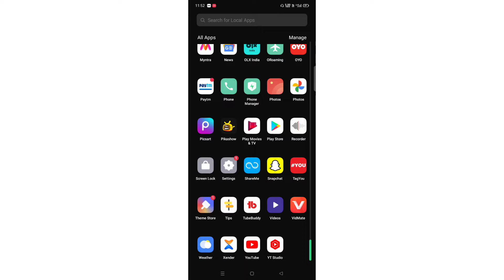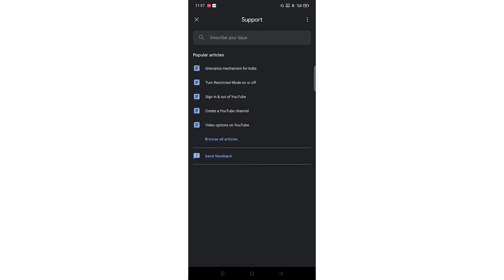creat a post ka option kaise enable kare |how to enable creat a post option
hello dosto mene apko is vidoe me btaya hai ki ap apne YouTube channle par create a post option kaise enable kare
how to enable creat a post option
to guys vidoe ko pura dekhen aur dher sara vidoe ko pyar de

how to enable creat a post option on YouTube|creat a post ka option kaise enable kare 2021live proof how to uplod a photo on YouTube
how to creat a post option
YouTube par create a post ka option kaise enable kare
creat a post enable
community tab creat a post option on YouTube

Thank you so much to visit my channle love you my all frinds😊😊😊
raazrana how to enable community tab option